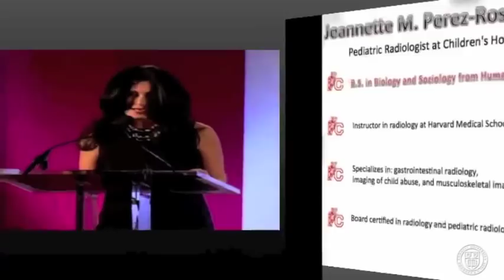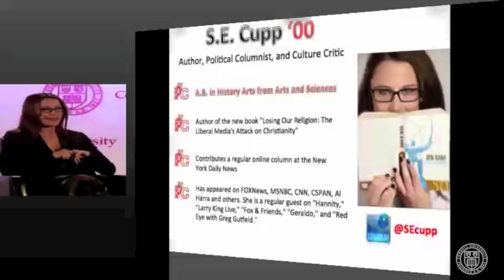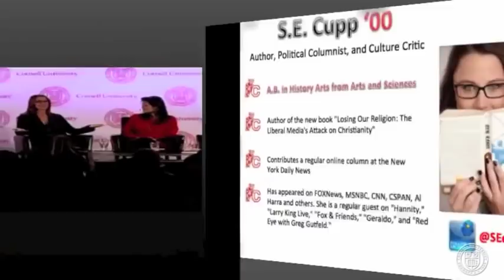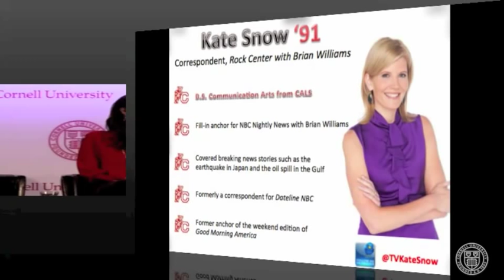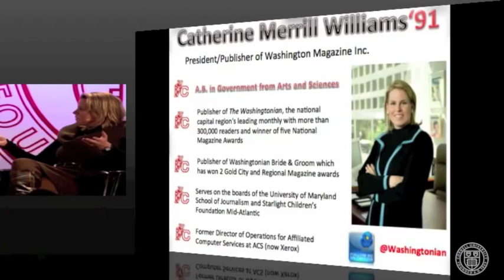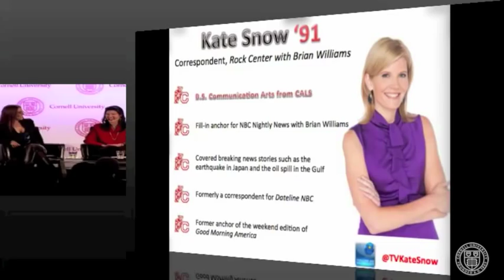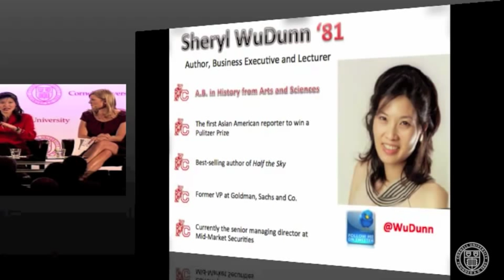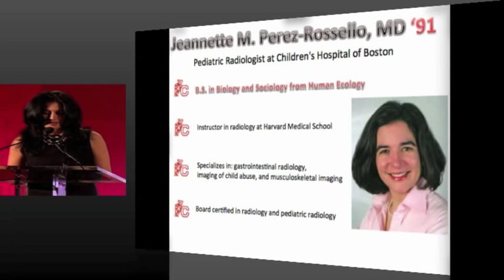CALC 2012 Presents: The Value of Leadership in the 21st Century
Moderated by NBC's Kate Snow '91, this exquisite panel shared insights and debated topics relating to leadership in business and government.  Originally streamed LIVE from Washington D.C. on January 27th, 2012.

The Panel:

S.E. Cupp '00 : Author, political columnist, regular on FOX News, CNN
Sheryl Tucker '78: Magazine Editor, Consultant in Corporate Philanthropy
Sheryl WuDunn '81: Author, Pulitzer Prize Winner
Catherine Merrill Williams '91: President/Publisher of Washington Magazine Inc.